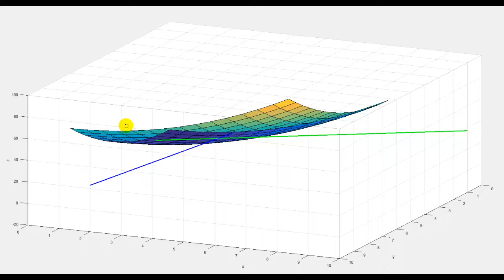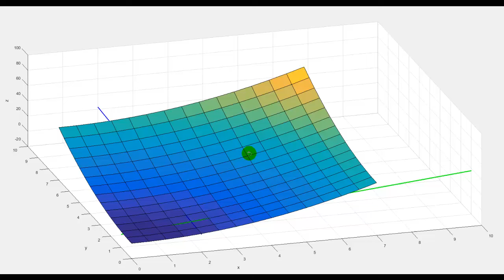Derivada Direccional y Vector Gradiente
En el video se explica el concepto de Derivada Direccional y del Vector Gradiente